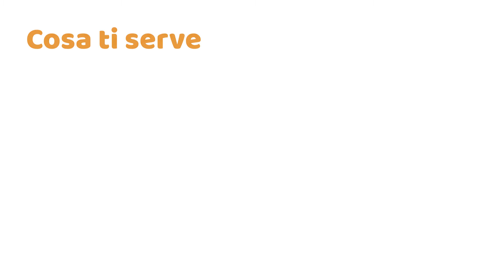FLAVIS CUCINA – CREMA PASTICCERA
Che buona la Crema Pasticcera! Perfetta per guarnire torte, fantastica per farcire cannoli e bignè, eccezionale da sola come dolce al cucchiaio: liscia, profumata con una scorza di agrume, arricchita con vaniglia, o impreziosita con del raffinato cacao. Scopri come è facile preparare questa ricetta, ideale in diete per insufficienza renale cronica.